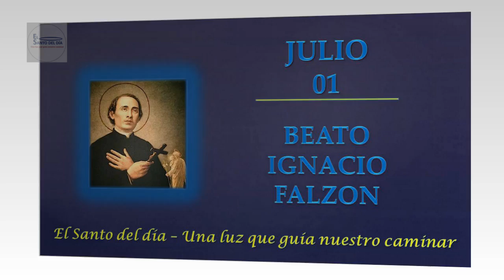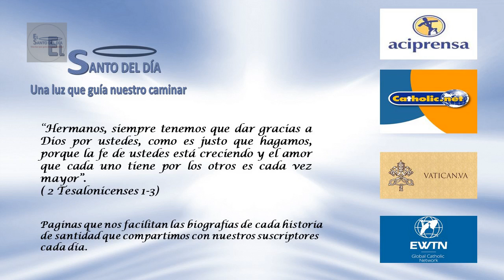JULIO 01 BEATO IGNACIO FALZON /EL SANTO DEL DIA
Hoy 01 de julio conmemoramos al beato Ignacio Falzon.

Nació en La Valletta el 1 de julio de 1813, en una familia acomodada. Su padre, el abogado Giuseppe Francesco, formaba parte de la comisión para la redacción del nuevo Código civil y más tarde fue nombrado juez de Su Majestad. Dos de sus hermanos, doctorados en derecho, fueron sacerdotes.

A los quince años recibió la primera tonsura; tres años más tarde recibió las órdenes menores, pero nunca se sintió digno de recibir la ordenación sacerdotal.

A los veinte años, el 7 de septiembre de 1833, obtuvo el doctorado en derecho canónico y civil en el Ateneo de Malta, aunque nunca ejerció esa profesión.

Estudió la lengua inglesa, cosa rara en esos tiempos, pero esencial para mantener relaciones con los soldados ingleses (por entonces eran cerca de veinte mil) que llegaban a Malta para preparar la guerra de Crimea.

Se dedicó a la oración y a la enseñanza del catecismo. Fue muy devoto de la Eucaristía. La adoración y la meditación fueron su alimento espiritual, hasta el punto de que suscitaron admiración en todos los fieles que frecuentaban la iglesia parroquial de San Pablo Náufrago y la franciscana de Santa María de Jesús. Tenía devoción particular a la santísima Virgen y a san José. Cada día rezaba el rosario.

Siempre apoyó las vocaciones sacerdotales. Socorría continuamente a los necesitados. Destacó especialmente por la misión que desempeñó entre los soldados y marineros ingleses. Comenzó organizando oraciones y clases de catecismo para los militares católicos que se preparaban para partir al frente.

Luego hacía amistad con sus compañeros protestantes y no cristianos, a los que daba buenos consejos. Así atrajo a la fe católica a centenares de hombres. Los documentos que se conservan en la iglesia de los jesuitas en La Valletta recogen los nombres de más de 650 personas que Ignacio preparó para recibir el bautismo.

Además, sobresalía por su capacidad de inspirar confianza incluso en los que no se habían convertido: le encomendaban sus objetos personales y valiosos, para que se los entregara a sus seres queridos en caso de muerte.

Pionero en el campo del ecumenismo, desempeñó esta misión con la ayuda de laicos. Algunos de sus colaboradores se hicieron sacerdotes y capellanes militares o navales, y uno de ellos, que permaneció en Malta, prosiguió esta misión. Vivió una existencia silenciosa: su santidad se intuía viéndolo orar ante el Santísimo.

Murió el 1 de julio de 1865, día de su 52° cumpleaños. Era miembro de la Orden Franciscana Seglar. Fue sepultado en la tumba de familia en la iglesia franciscana de Santa María de Jesús, en La Valletta. Las gracias obtenidas por su intercesión divulgaron su fama de santidad no sólo en la isla de Malta, sino también en los países que acogieron y acogen a los emigrantes malteses.

En mayo de 2001 fue beatificado por S.S. Juan Pablo II.

También la iglesia hace memoria de:

- San Simeón – El Loco – Monje
- San Atilano Cruz Alvarado – sacerdote y Mártir
- San Justino Orana Madrigal – sacerdote y Mártir
- San Nicasio Camuto de Burgio – Martir
- Santa Esther – Reina de Persia